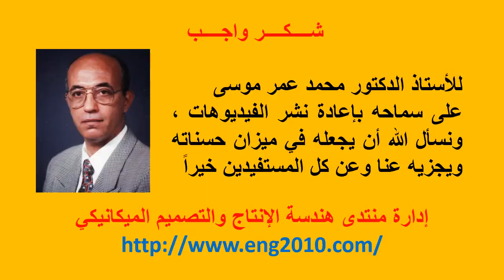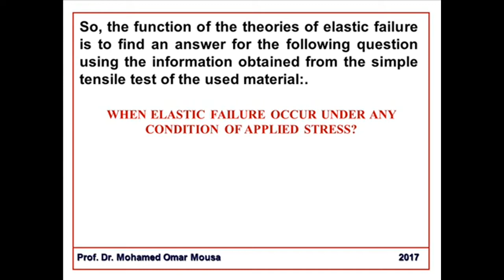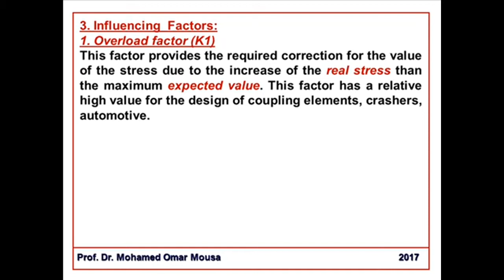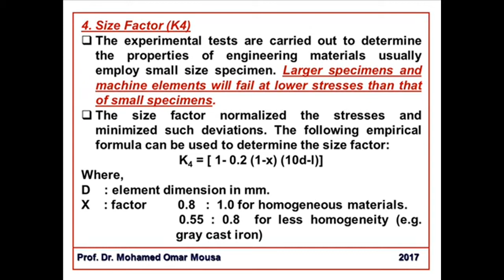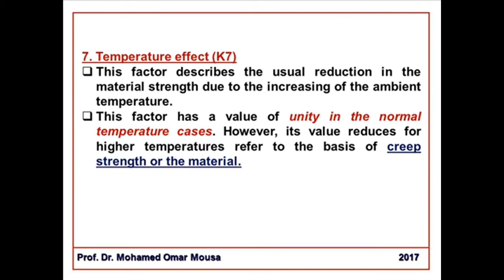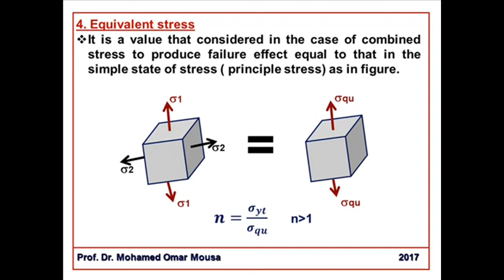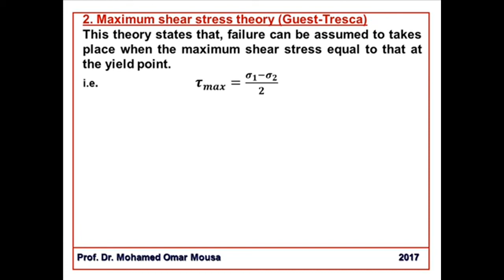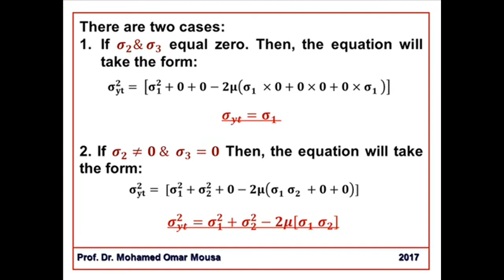4 محاضرات تحليل الإجهادات 3 - نظريات الإنهيار - Stress Analysis 3 - Theories of Elastic Failure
محاضرات تحليل الإجهادات باللغة العربية
Stress Analysis Arabic Lectures

1 محاضرات تحليل الإجهادات 1 - الإجهادات الرئيسية 1 - Stress Analysis Chapter 01  Principle stress 1
2 محاضرات تحليل الإجهادات 1 - الإجهادات الرئيسية 2 - Stress Analysis Chapter 02 -Principle stress 2
3 محاضرات تحليل الإجهادات 2 - الثوابت المرنة - Stress Analysis Chapter 02 - Elastic Constants
4 محاضرات تحليل الإجهادات 3 - نظريات الإنهيار - Stress Analysis Chapter 03 - Theories of Elastic Failure